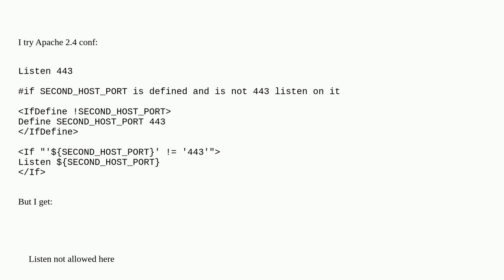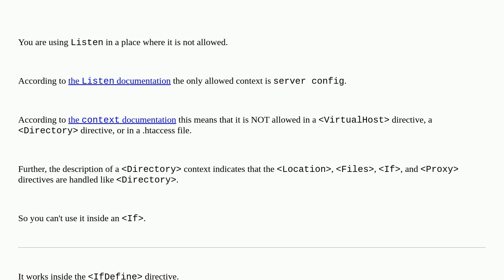Apache conf Listen not allowed here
A special thanks goes out to the awesome community

  apache-2.4